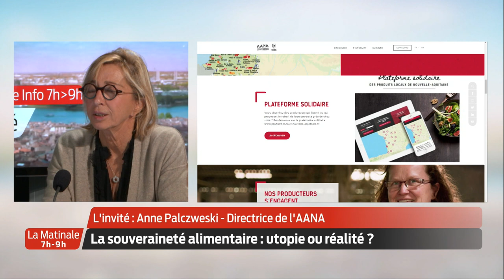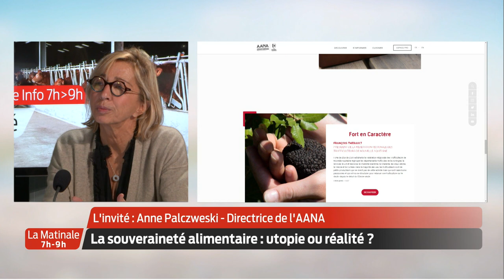La Matinale | L'invité | Anne Palczweski, directrice Agence de l'Alimentation Nouvelle-Aquitaine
La souveraineté alimentaire : utopie ou réalité ?